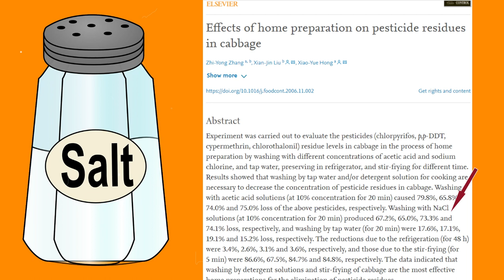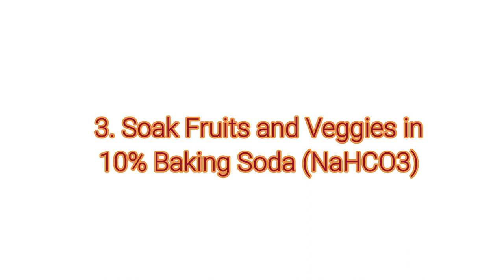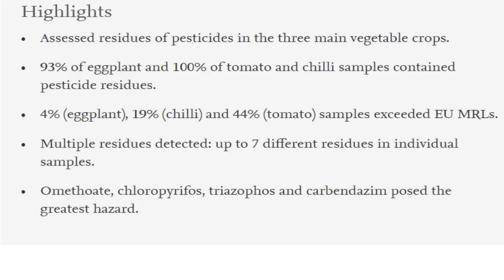Remove Pesticide Residue from Fruits and Vegetables at Home // तरकारीको विषादी निकाल्ने घरेलु उपाय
Pesticides are chemical compounds that are used to kill pests, including insects, rodents, fungi and unwanted plants (weeds). Pesticides can be considered highly hazardous if they present particularly high levels of acute or chronic hazards to human health or the environment. Exposure to pesticides can occur through skin, inhalation (nose-lungs) and ingestion (mouth). If you do not grow vegetables at home or do not buy organic veggies and fruits, this video is for you. In case of Nepal, it is extremely important to be careful about pesticide residues in fruits and vegetables.